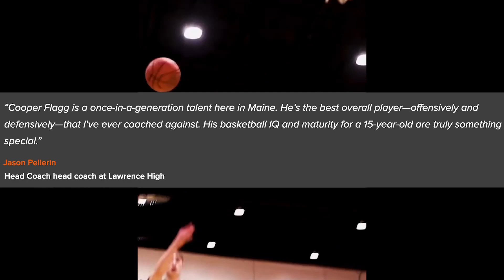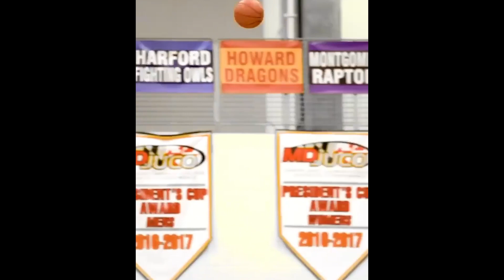MY TOP 10 HIGH SCHOOL BASKETBALL RANKINGS...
In this video, I breakdown my top 10 players in high school heading into the 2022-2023 basketball season.